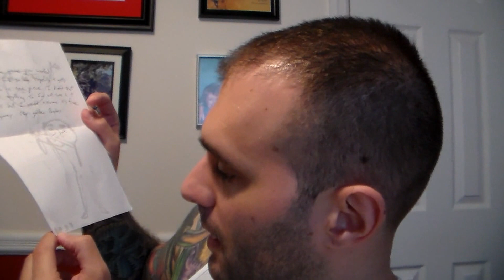A Big Bang Thank You To XCornMuffinX! (Pickups/Neo Geo Pocket Color)